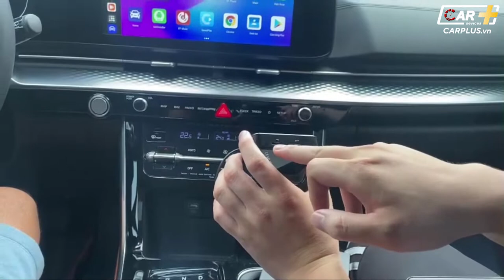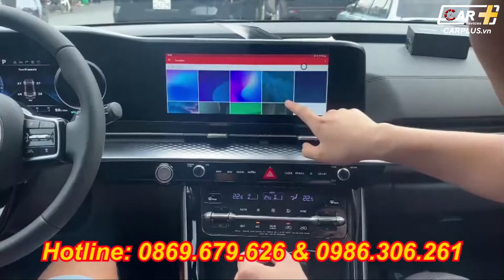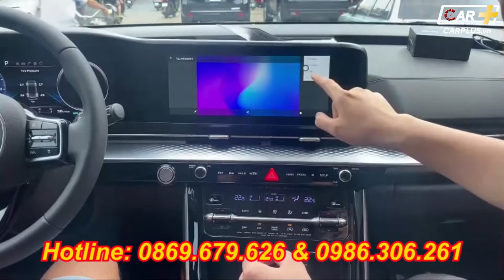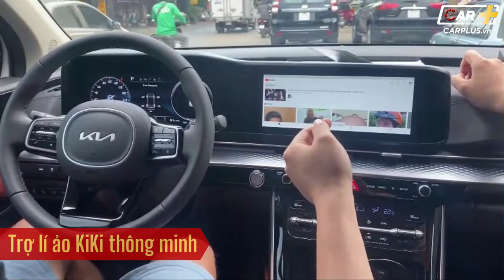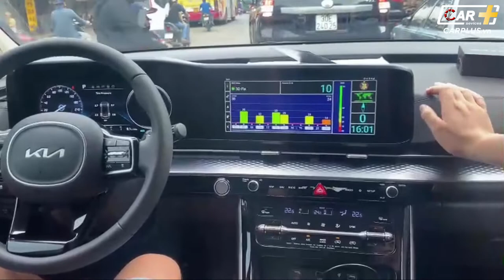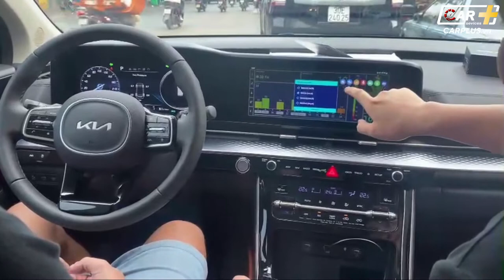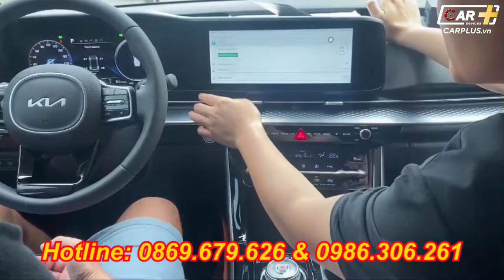Carplay Android Box thông minh mới nhất tại CARPLUS.vn | Review lắp đặt trên Kia Carnival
Review chi tiết Carplay Android Box mới nhất 2022. Lắp đặt cho Kia Carnival tại CARPLUS.vn
Hô biến màn zin thành màn hình android thông minh chỉ trong 1 nốt nhạc với Android box thông minh mới nhất 2022 . Tuy sở hữu vẻ ngoài nhỏ gọn nhưng Carplay android box lại chứa đựng cả 1 bầu trời công nghệ với vô vàn tính năng ưu việt như:
🔸 Ra lệnh giọng nói thông minh với trợ lý Kiki
🔸 Tích hợp 3 loại bản đồ: Vietmap, Google maps và Navitel
🔸 Nghe nhạc, xem youtube, giải trí không giới hạn
🔸 Tra cứu mọi thông tin thời tiết, thời sự, .trong tích tắc
🔸 Tương thích với tất cả các dòng xe có kết nối Android Auto hoặc Carplay
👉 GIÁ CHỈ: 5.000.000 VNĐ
🔹 Bảo hành lỗi 1 đổi 1 trong 12 tháng
️📛 THÔNG SỐ KỸ THUẬT
✔️ CPU Qualcomm SDM450
✔️ RAM 4GB
✔️ ROM 64GB
✔️ Chip Octa-core 1.8GHz ARM Cortex A53
✔️ Hệ điều hành Android 10.0
🎁 NHẬN BỘ QUÀ TẶNG HẤP DẪN
- Trợ lý tiếng Việt Kiki
- Bản quyền Vietmap S1 trọn đời
- Sim 4G

𝑪𝑨𝑹𝑷𝑳𝑼𝑺.𝒗𝒏 - Đ𝒐̣̂ 𝒙𝒆 𝒐̂ 𝒕𝒐̂ 𝒄𝒉𝒖𝒚𝒆̂𝒏 𝒏𝒈𝒉𝒊𝒆̣̂𝒑